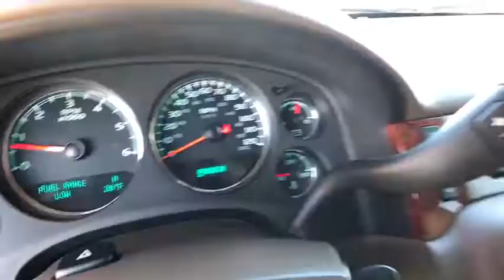2013 GMC Yukon Owasso, Tulsa, Claremore, Pryor, Broken Arrow, OK U539120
Suburban Chevrolet
1300 S Lynn Riggs Blvd

Recent Arrival! **CERTIFIED BY CARFAX ONE OWNER**, **KEYLESS ENTRY**, **RUNNING BOARDS**, **SAVE MORE $$ IN CLAREMORE**, **SMALL TOWN PRICES WITH BIG CITY INVENTORY**, **WE DELIVER ANYWHERE**, **POWER WINDOWS**. Odometer is 9035 miles below market average!Red Yukon SLE Vortec 5.3L V8 SFI Flex Fuel RWDAwards:* JD Power Dependability StudyReviews:* Seats as many as nine people; stout towing capability; comfortable ride; smooth powertrains. Source: Edmunds